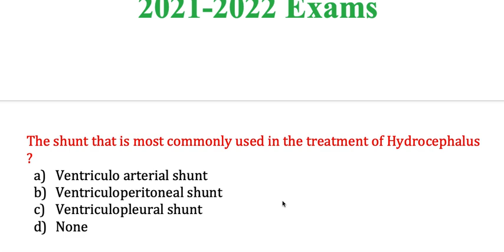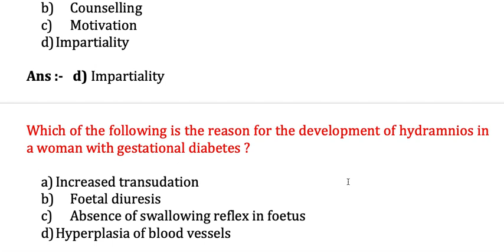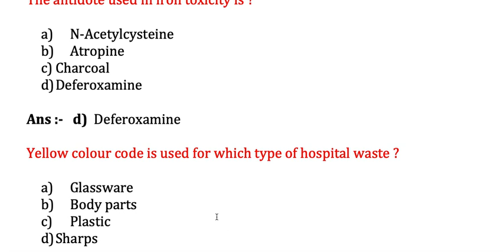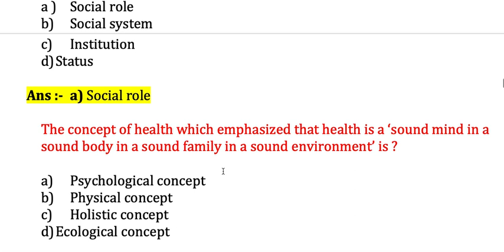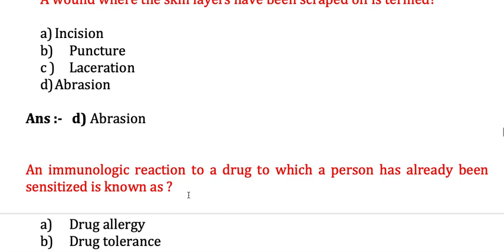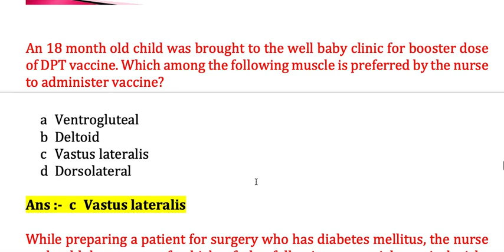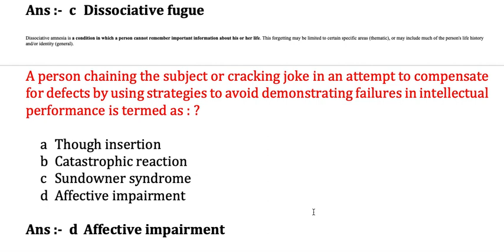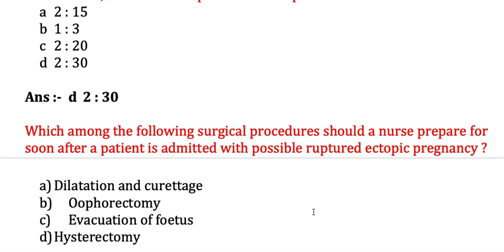Model Paper UPPSC/ NORCET/ CRPF/CHO/ GMC /MCQs series Model paper 3 for 2021 -2022 staff nurse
BSF/ CRPF & CHO GMC and all Nursing exams
Model Paper  UPPSC/ NORCET/ CHO/ GMC /MCQs series  Model paper 2 for 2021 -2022 exams staff nurse
Model Paper  UPPSC/ NORCET/ CHO/ GMC /MCQs series  Model paper 1 for 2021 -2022 exams staff nurse

10000 MCQs Series-12th  | NHM Staff Nurse & CHO 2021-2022|  |MP NHM Staff Nurse  CHO uppsc 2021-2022
10000 MCQs Series-11th  | NHM Staff Nurse & CHO 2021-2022|  |MP NHM Staff Nurse  CHO uppsc 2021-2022
10000 MCQs Series-10th  | NHM Staff Nurse & CHO 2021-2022|  |MP NHM Staff Nurse  CHO uppsc 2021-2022
10000 MCQs Series-8th  | NHM Staff Nurse & CHO 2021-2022|  |MP NHM Staff Nurse  CHO uppsc 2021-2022

10000 MCQs Series-8th    | NHM Staff Nurse & CHO 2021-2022|  |MP NHM Staff Nurse  CHO  ups 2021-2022
10000 MCQs Series-6th   | NHM Staff Nurse & CHO 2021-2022|  |MP NHM Staff Nurse  CHO  ANM 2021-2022

10000 MCQs Series | NHM Staff Nurse & CHO 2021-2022| Series -2 |MP NHM Staff Nurse  CHO  ANM 2021

NHM CHO & Staff Nurse  Exam Model Paper 2021 || Community health nursing | series - 2nd | 1000MCQs

1000 MCQs Community Health Nursing for CHO | Staff Nurse  & CHO  2021| MP CHO , Bihar ,UP & Punjab

100 Solved MCQs for staff Nurse exam 2021

1000 MCQs Series for CHO/ Staff Nurse & ESIC UBTER , HPSSSC /  21 March 2021 | 100 MCQs for CHO Staff Nurse for ALL competitive exams 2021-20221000 MCQs Series for CHO/ Staff Nurse & ESIC UBTER , HPSSSC /  21 March 2021 | MCQs on Pediatric
Communicable disease